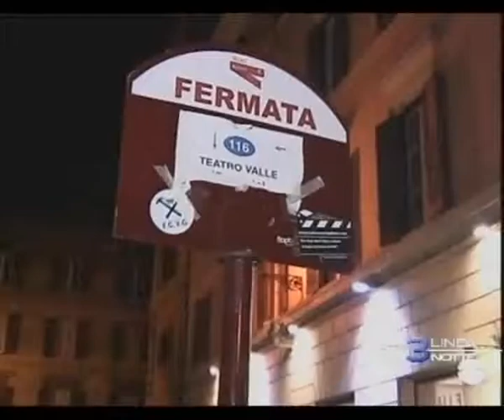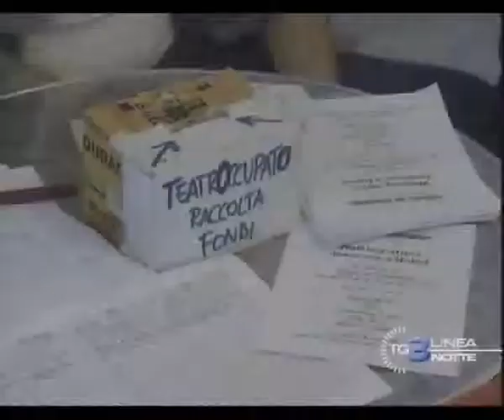Tg3 Linea notte - Assemblea 30 settembre - Teatro Valle Occupato